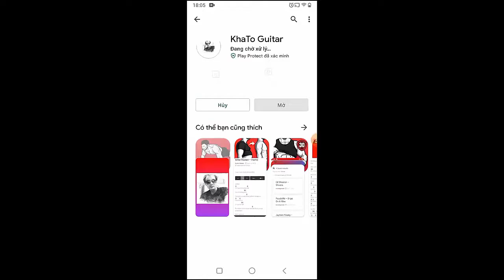Panic At The Disco - Viva Las Vengeance | Guitar Tutorial